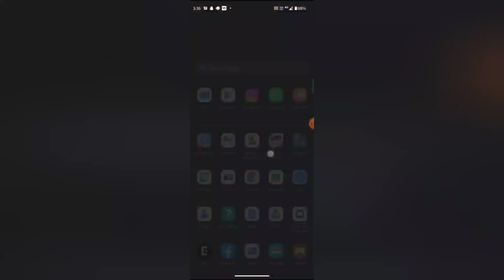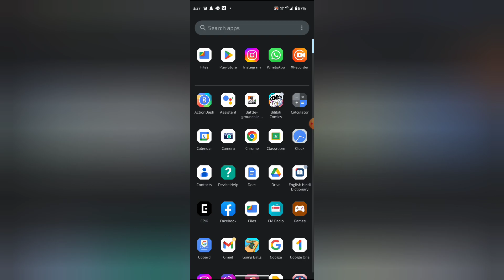Google wellbeing mein app usage enforce set kaisa kare, How to set app usage enforce in Google wellb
WEB-INFO, @WEB-INFO